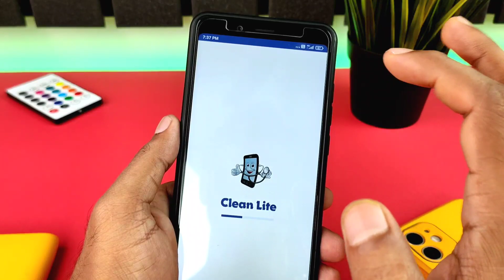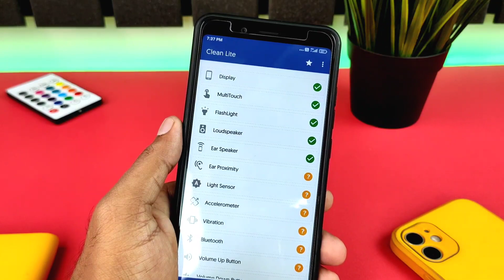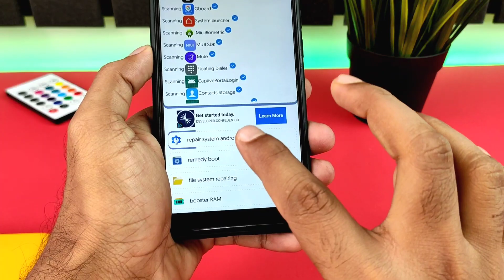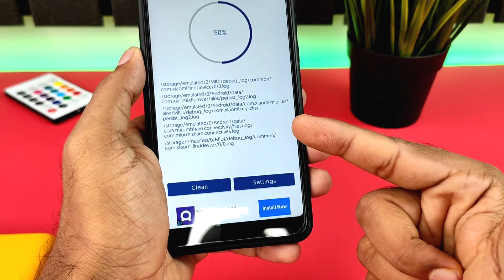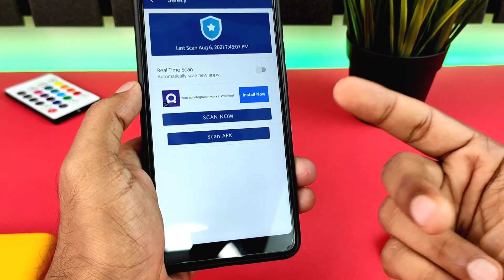Self Phone Problem Identify & Auto Repair Setting || Enable Hidden Android Auto Repair Setting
Hello, dosto es video me mene bataya hai ki kaise android phone me kya problem hai aur use kaise thik kare ye bataya hai